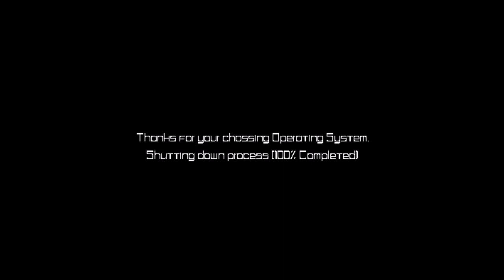Hidden Codename: Hon19350OS Shutdown Sound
There is a sound warning heavy iiiiimmmmmpppppaaaaacccccttttt.